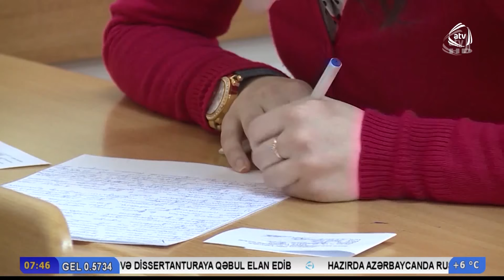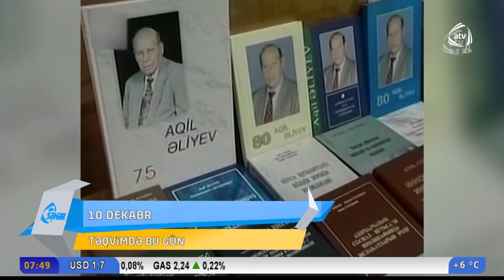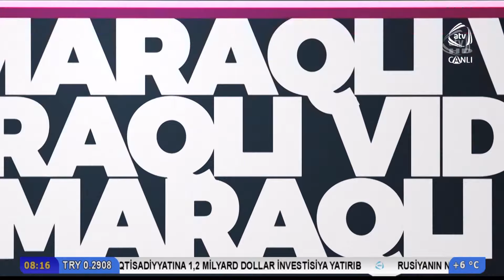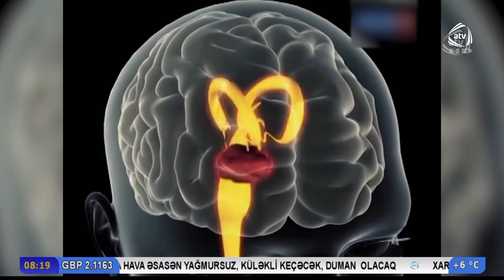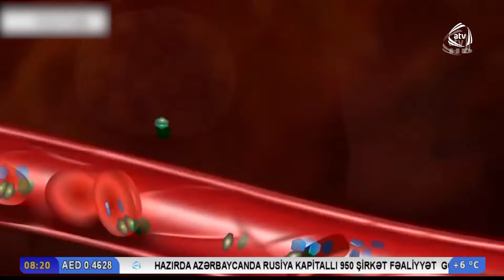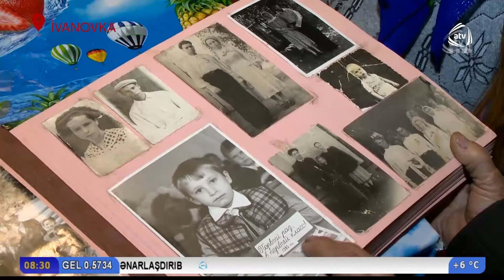ATV Səhər - Nahidə Babaşlı, Svetlana Məmmədova, Elnarə Xələfova, Ayan Əzizzadə (10.12.2019)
Aparıcı:
Elçin İmanov (Elçinİmanov, Elcinİmanov),
Günay Cəfərova (GünayCəfərova, GunayCeferova)

Qonaqlar:
Nahidə Babaşlı (NahidəBabaşlı, NahideBabasli),
Svetlana Məmmədova (SvetlanaMəmmədova, SvetlanaMemmedova),
Elnarə Xələfova (ElnarəXələfova, ElnareXelefova),
Ayan Əzizzadə (AyanƏzizzadə, AyanEzizzade)